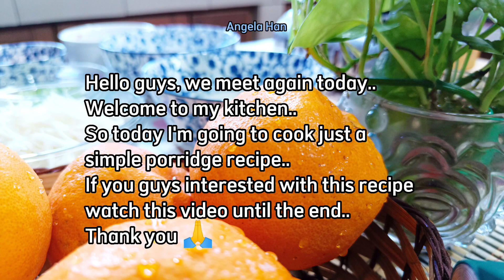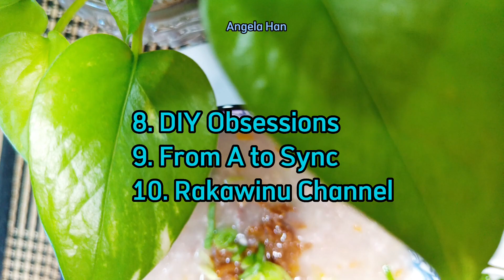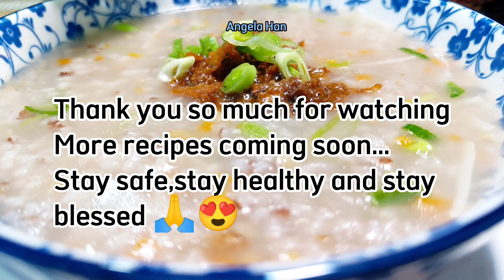2 In 1 Porridge😱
Hello guys good morning 🥰
I'm so sorry for the delay upload..I just face small matter technical problem from exporting my video from editing apps..but finally I can make it even I have to do abit Changing on my video..but it okay doesn't matter..
So yeahh, for today video I just want to share with you guys simple recipe how to cook porridge to be come more delicious meal or flavorful dish for your breakfast,lunch or dinner times..so if you guys interested with this simple recipe,as usual watch this video until the end...🥰 but before that please support our new friends, all channel links in the description down below 👇 feel free to make a visit and stay connected with them,. Thank you so much for your great support on my channel..God bless all of you..Amen..